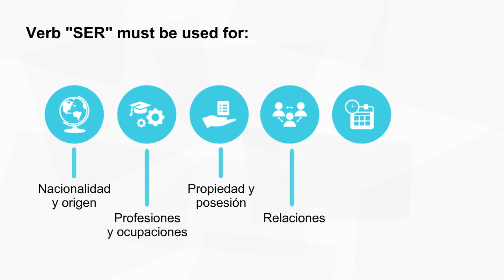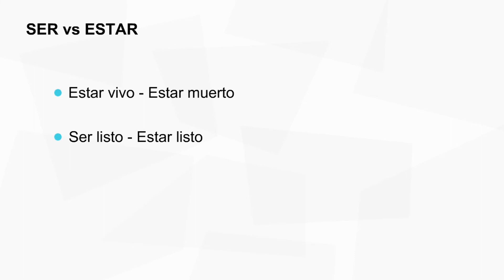Español para principiantes #20 - To be = 4 verbos (con SUBS)